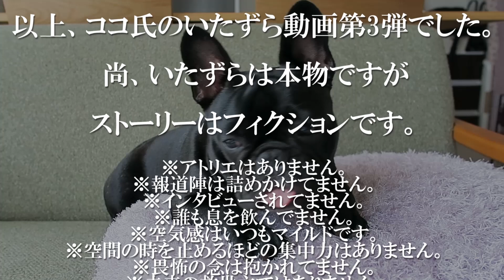【犬のいたずら】かじって傷つけて…ココ氏の芸術活動は止まらない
＊＊いたずら動画まとめ＊＊

いたずら動画第3段　かじって傷つけて…ココ氏の芸術活動は止まらない（この動画）

いたずら動画第5段　家具をカミカミ、また一つ新たなる名作が生まれた

↓ブログはこちら↓
ココの成長記録帳　ココノート

YOSHIHIROさんの「Heroic Verse ~英雄詩~」と
Koyotaka Sambownさんの「Gladiolus」をお借りしました。